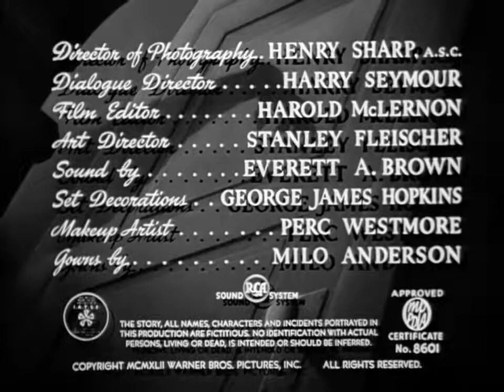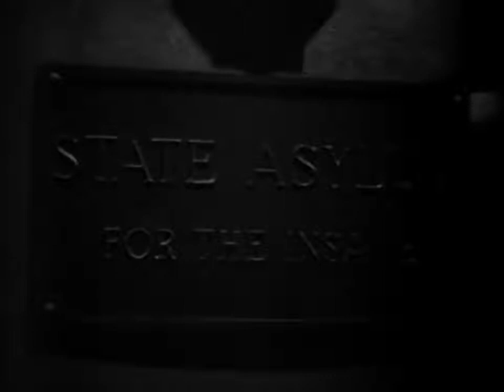The Hidden Hand (1942) HORROR COMEDY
Another great crime/horror comedy film directed by Benjamin Stoloff, director of By Whose Hand? (1932), Night Of Terror (1933) and The Mysterious Doctor (1943)!
John Channing is an insane-asylum escapee. In her efforts to protect her brother from the authorities, John's sister Lorinda opens the door for a series of grisly murders. Peter Thorne and Mary Winfield try to stop John before he kills again.

Directed by Benjamin Stoloff.
Screenplay by Anthony Coldeway and Raymond L. Schrock.
Based on the play by Rufus King: "Invitation to a Murder" (1934)
Produced by William Jacobs.
Starring Craig Stevens, Elisabeth Fraser, Julie Bishop, Willie Best, Frank Wilcox, Cecil Cunningham, Ruth Ford, Milton Parsons, Roland Drew; Tom Stevenson, Marian Hall, Inez Gay, Kam Tong.